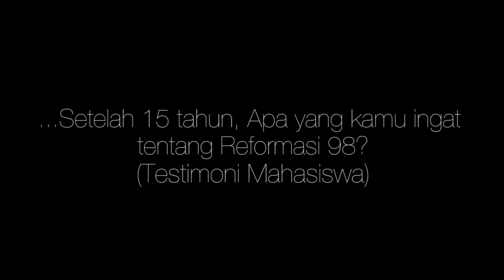Sorgemagz.com - ...Setelah 15 tahun, apa yang kamu ingat tentang reformasi 98? (Testimoni Mahasiswa)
Video ini merupakan video teaser (cuplikan) dari video "Memaknai Reformasi 98". Setelah kemarin kami menampilkan wawancara Muradi (eksponen aktivis mahasiswa 98), sekarang kami mencoba untuk mencari testimoni dari mahasiswa (generasi yang lahir di akhir 80an dan awal 90an). Mencoba menangkap memori kolektif mereka tentang reformasi 98? Simak